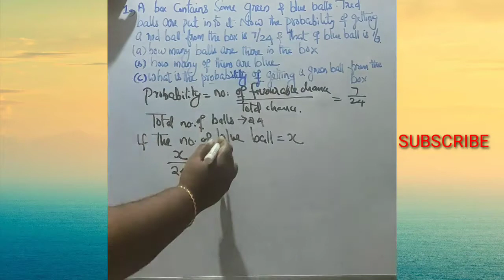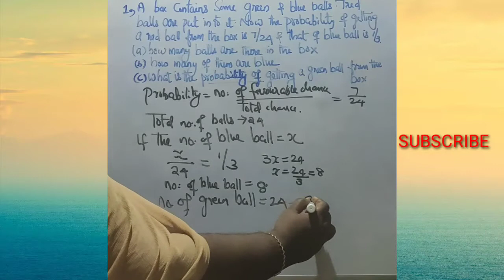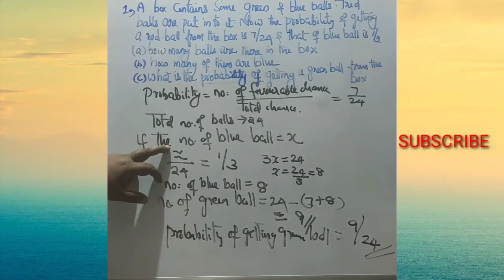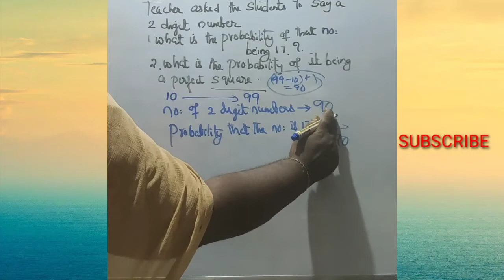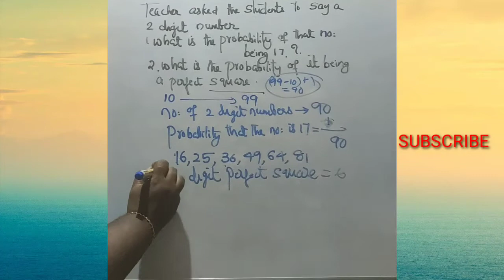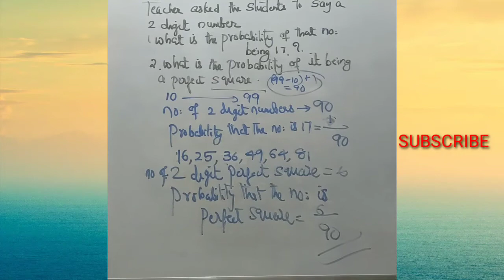SSLC MATHS CHAPTER 3 MATHEMATICS OF CHANCES PART 1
SSLC MATHS CHAPTER 3 MATHEMATICS OF CHANCES
PART 1
PREVIOUS QUESTIONS
A + QUESTIONSa